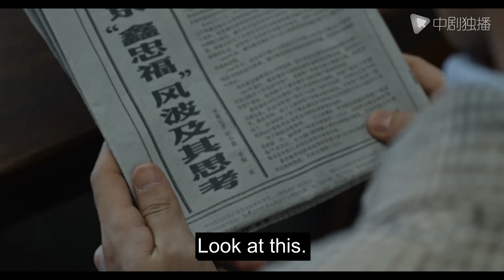The Bond - 11｜The girl fell in love with the special forces at first sight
►Synopsis:
Qiao’s mother passed away when she was giving birth to her fifth child, Qiao Qiqi (played by Zhou Yiran). His father, Qiao Zuwang (played by Liu Jun), was a rough and selfish person. Yiyi), Sanli (played by Mao Xiaotong), Simei (played by Song Zuer), Qiqi (played by Zhou Yiran), the five children of the Qiao family depended on each other during the difficult years. As the eldest son, Qiao Yicheng took care of his younger siblings all the way up, but lived under the shadow of his excellent cousin Qi Weimin (played by Li Jiahang) all the time. Qiao Yicheng was admitted to a normal university, and the younger siblings grew up with each other, and the family gradually escaped poverty. The trials and cares of life will never be absent. The studies, marriage, and work of several people have made Qiao Yicheng worry, and his own two marriages have also affected the joys and sorrows of this big family. They have experienced painful trials, but also ushered in hope and warmth, and they have stumbled and bustled along the way.

MyDearOfficer#cndrama#chinesedrama#Kdrama#engsub